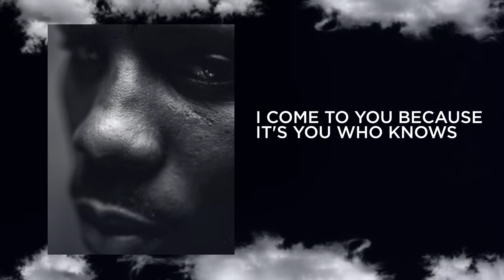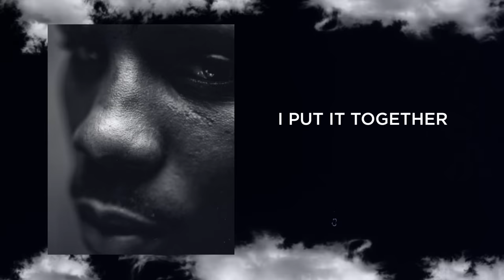DMX - Prayer (Skit) (Lyric Video)